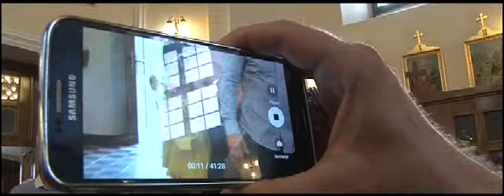The Best moments : Ja virujem u anđele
Google / video studio  žac on facebook / gsm 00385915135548